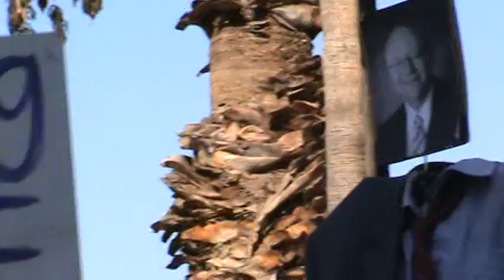Layoff Yudof! - UC Regents Meeting at UCR 01/19/2012